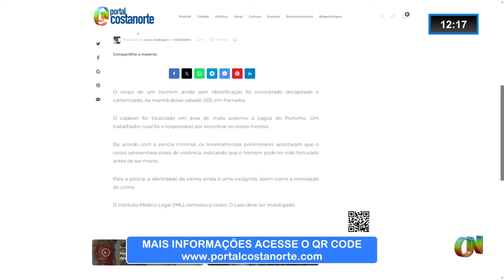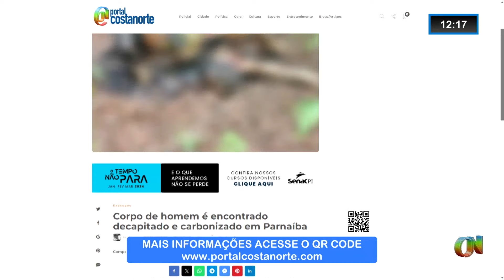Corpo de homem é encontrado decapitado e carbonizado em Parnaíba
O corpo de um homem ainda sem identificação foi encontrado decapitado e carbonizado, na manhã desse sábado (03), em Parnaíba. O cadáver foi localizado em área de mata próximo à Lagoa do Portinho. Um trabalhador rural foi o responsável por encontrar os restos mortais.